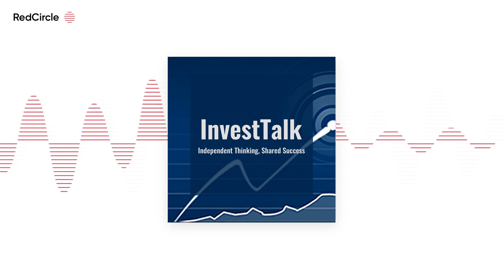InvestTalk - 11-15-2022 – What Is the Average Net Worth of Generation X?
Gen X, individuals born between 1965 and 1980, have a shortfall in retirement savings and it is partly due to a rise in inflation and the cost of living.

Today's Stocks & Topics: The Wash Rule, HYG - iShares iBoxx $ High Yield Corporate Bond ETF, AOS - A.O. Smith Corp., Investors Sentiment, Office Spaces, TSE - Trinseo PLC.